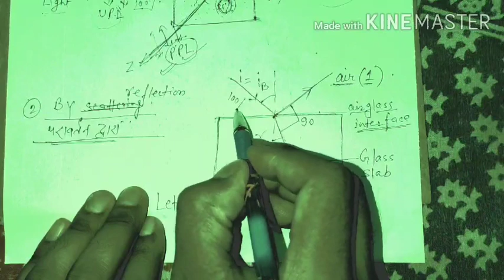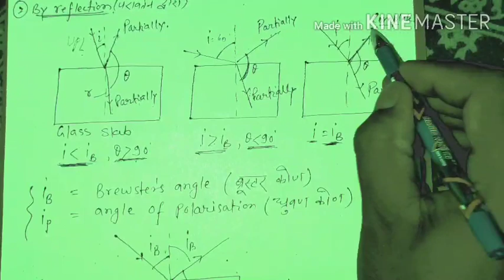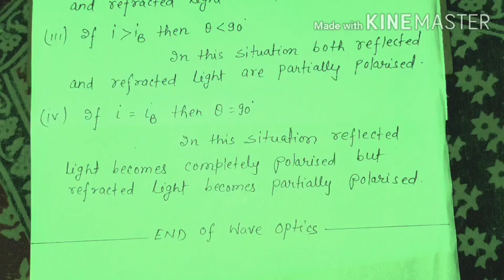wave optics lecture17(Method of polarisation)